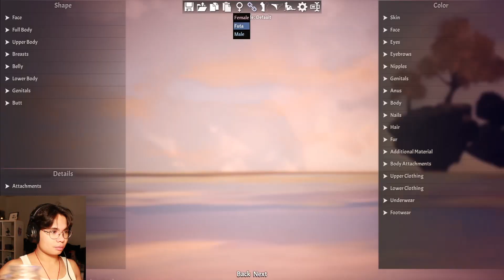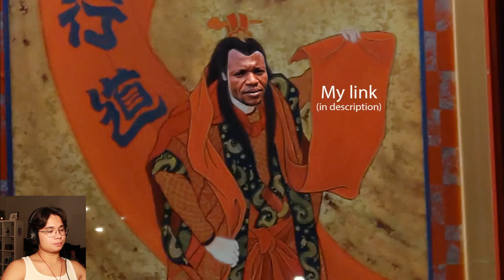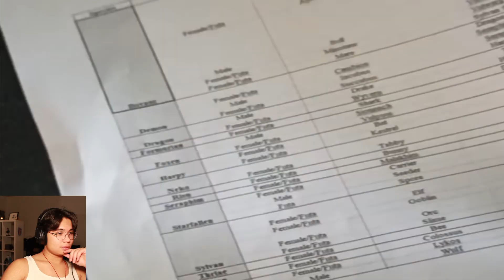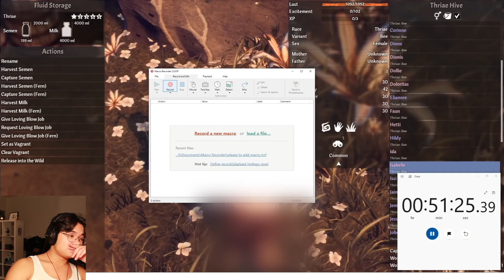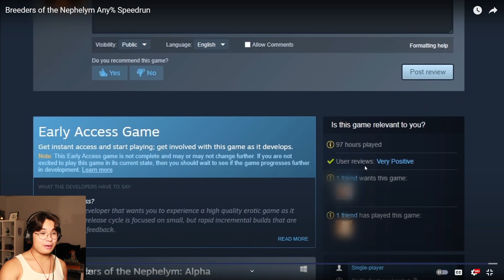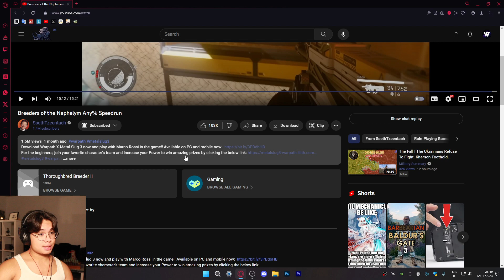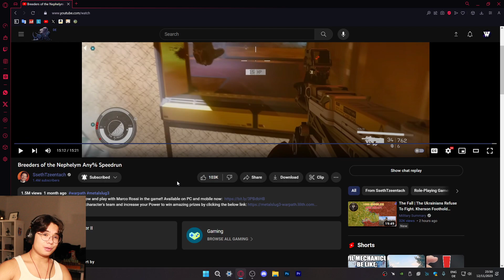Breeders of the Nephelym Any% Speedrun | By SsethTzeentach | Waver Reacts